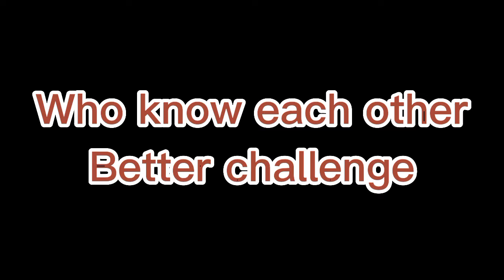Who know each other Best Challenge😂😅😄